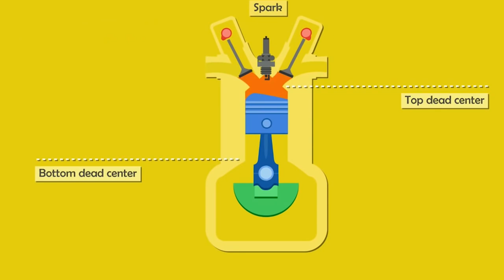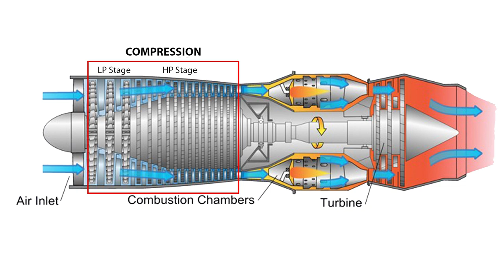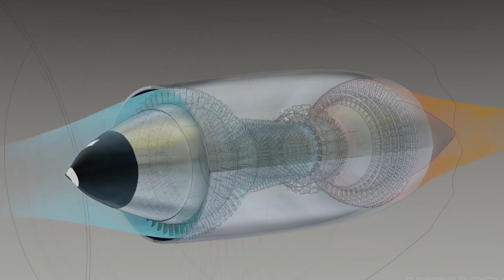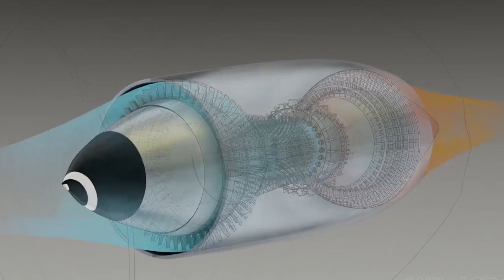How Do Jet Engines Work? ജെറ്റ് എഞ്ചിൻ പ്രവർത്തിക്കുന്നത് എങ്ങനെ ? Aeroplane | Malayalam